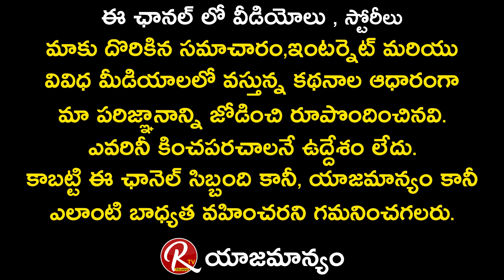Athadu Aame Priyudu Movie First Look Launch By K Raghavendra Rao | Bigg Boss Kaushal | RTV Telugu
Athadu Aame Priyudu Movie First Look Launch By K Raghavendra Rao